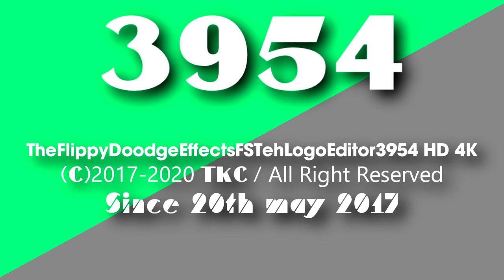TheFlippyDoodgeEffectsFSTehLogoEditor3954 Cotrell Logo (01.08.2020)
talking you:TheDasherRenderVideoMaker984

i own